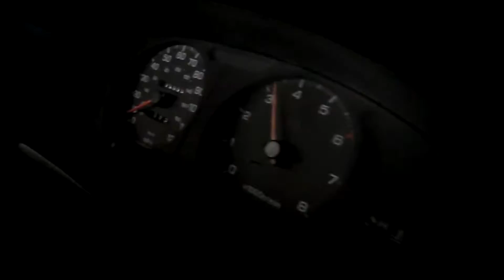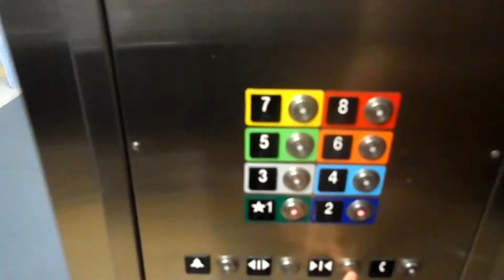HOUSTON RODEO 2016!! ROUND 2!!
Add me on PSN- Mrtico1000  Xbox Live- Mrtico2000
Steam- Mrtico1000